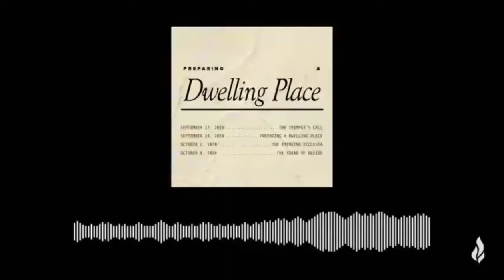Day16 (PУССКИЙ) - From your family in the United Kingdom | 28 Days of Prayer & Fasting